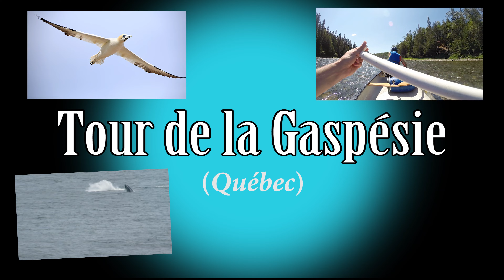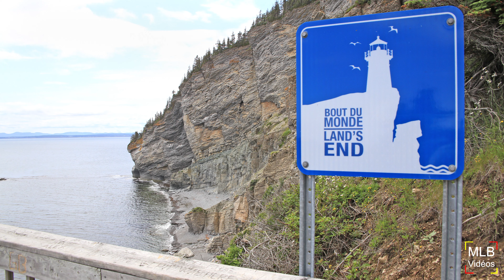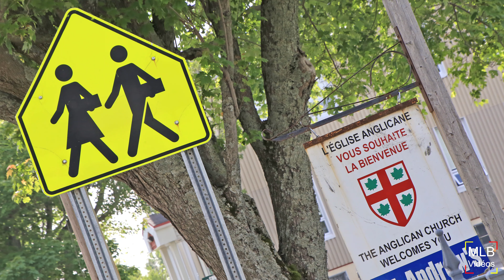Le Tour de la Gaspésie au Québec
Le Tour de la Gaspésie au Québec par la route 132.
Parc national Forillon, Rocher Percé, fous de Bassan de l'île Bonaventure, ...
Voyage Juillet 2019.